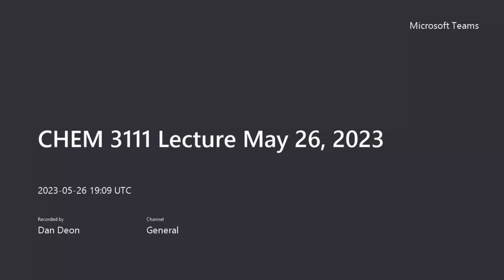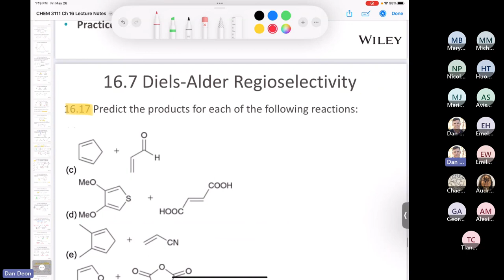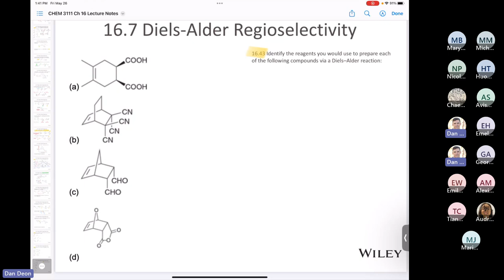CHEM 3111 Lecture May 26, 2023 Part 1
Chapter 16 Practice Problems from Klein 4th Ed.